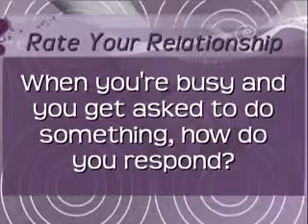Can You Relate Show 30 RYR